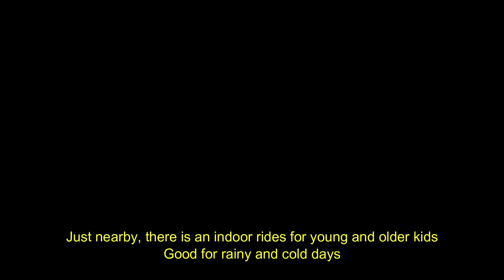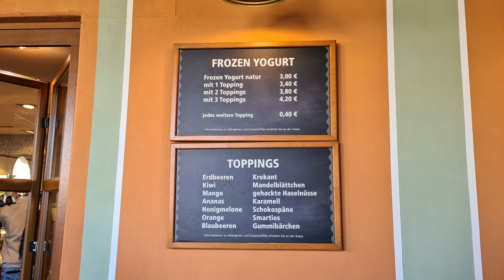Phantasialand with a young kid, YES or NO?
Phantasialand adalah themepark yang terletak di Koln Jerman. Kami berangkat dari belanda dan nginep sehari di Koln

Video ini dibuat murni untuk dokumentasi, tidak ada sponsor yang diterima dari pihak manapun. Rekomendasi dan pendapat yang terdapat di video ini dibuat sejujur-jujurnya berdasarkan pengelaman kami pribadi

Semoga dokumentasi ini memberikan manfaat buat yang nonton yaa...